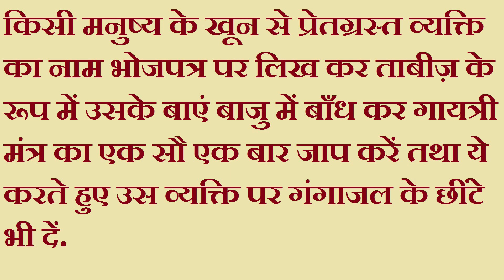स्वयं भगाएं प्रेत को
आपने बहुत से लोग देखे होंगे जिन पर कभी कभी भूत या प्रेत आ जाते हैं और फिर उनका स्वरुप ही बदल जाता है. कितना अच्छा हो कि आप स्वयं भी ये विद्या सीख जाएँ और फिर इसे अपने जीवन में अपना कर दूसरों का भला कर सकें. तो फिर देखिये ये वीडियो और जानिये कि प्रेत कैसे भगाए जाते हैं.